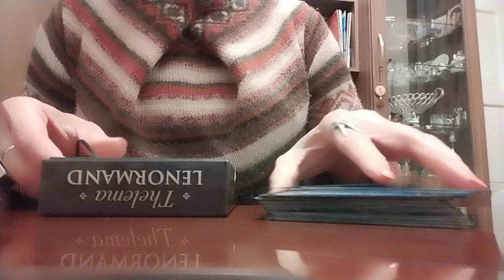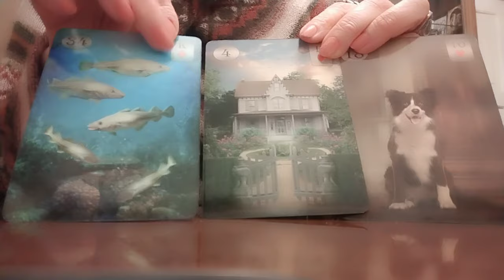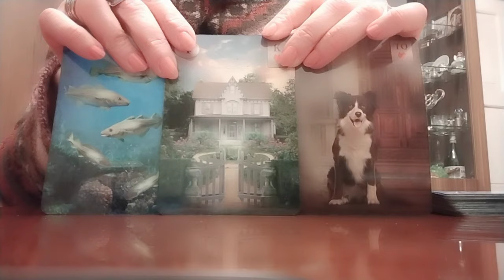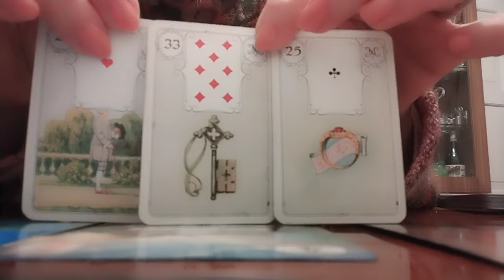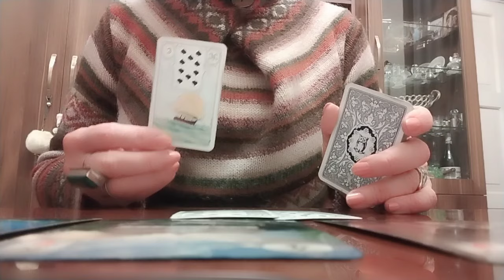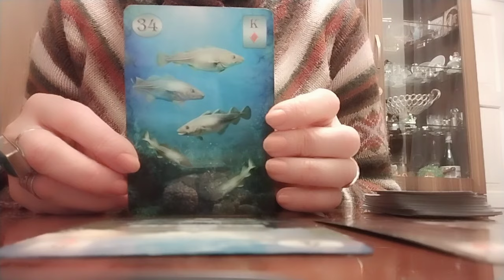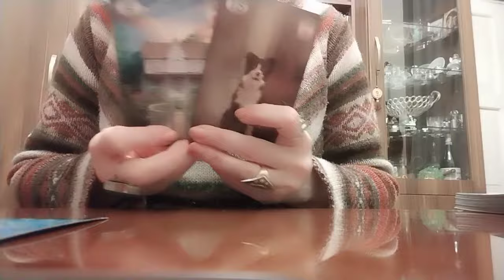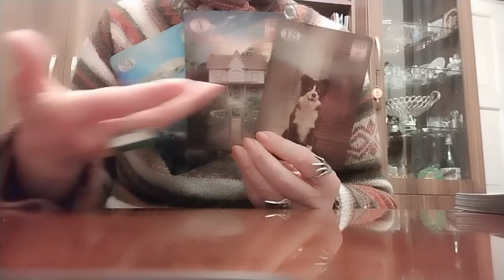როგორი იქნება იანვრის თვე? რა უნდა გავითვალისწინოთ? რა გაგვახარებს?✨🌟🕊️😊🥰